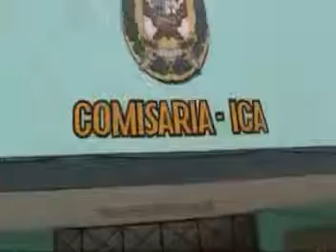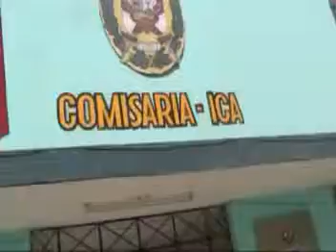TRABAJADOR DE EMPRESA FLORES PIERDE ENCOMIENDA DE PERIODISTA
PERIODISTA DEPORTIVO EDWIN VALLE FUE A RECABAR SU ENCOMIENDA DESDE LIMA ENVIADA EN LA AGENCIA DE FLORES HERMANO Y GRANDE FUE LA SORPRESA QUE YA OTRA PERSONA LA HABIA RETIRADA. COMO LO IZO SI ESTAN OBLIGADOS A ENTREGAR EL DNI. QUE PASO ES LA PREGUNTA